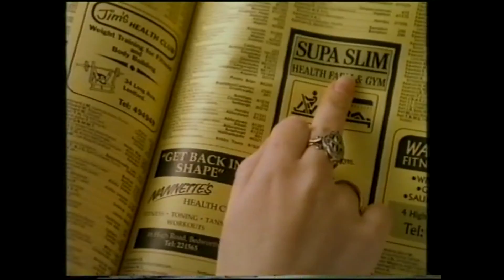Guitarist Vs Resolution | Vlog 05 Jan 5th 2017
Vlog 05 Jan 5th 2017 featuring English musician/guitarist, record producer John Mitchell.